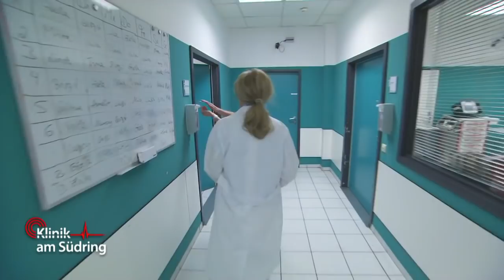Allergisch gegen Handy? | Klinik am Südring | SAT.1 TV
Ist dieser Mann gegen das Handy seiner Freundin allergisch?

►Alle Fälle von Auf Streife im YouTube-Abo!
►Alle Fälle von „Die Ruhrpottwache“ im YouTube-Abo!